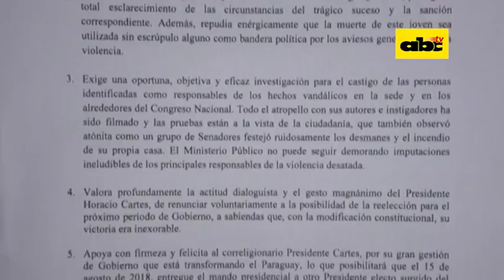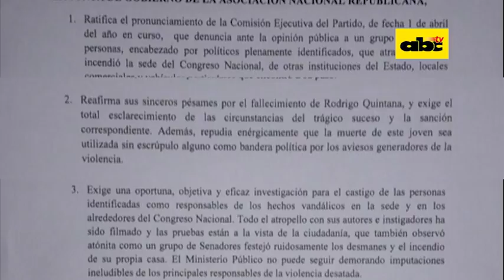ANR sostiene que victoria de Cartes “era inexorable”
A través de un comunicado, miembros de la Asociación Nacional Republicana (ANR) lamentaron que el presidente Horacio Cartes haya renunciado a sus posibilidades de ser reelecto, pues reafirmaron que “su victoria era inexorable”.